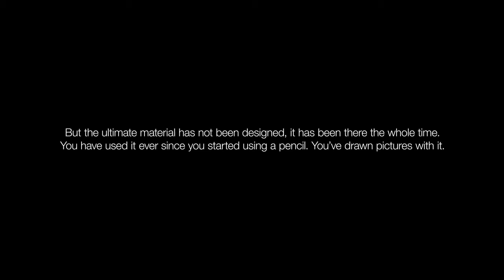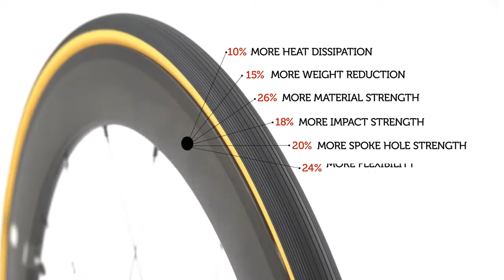GTi Graphene Technology Incorporation